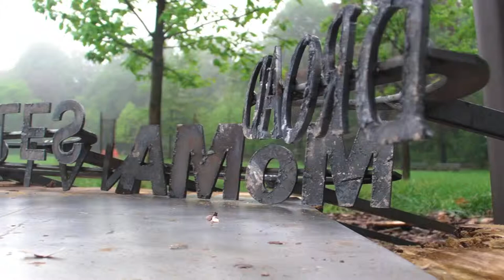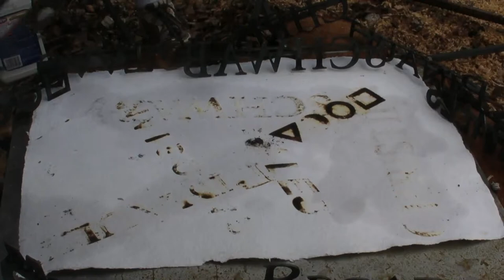Branding Iron Barbecue - Prospect Park - Lily Gist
This is just a fun video I made to document some of that event. We took my branding irons for a trip to the park, and branded anything people gave us for free.

Special thanks to Maya Shaffer for her help, and to those who stopped by.

Brand names:

MoMA
MOCA
Tate
Eli Broad
Steven Cohen
Charles Saatchi
François Pinault
Charles Schwab
Mitchell Rales
Larry Gagosian
Art Basel
Christie's
Sotheby's